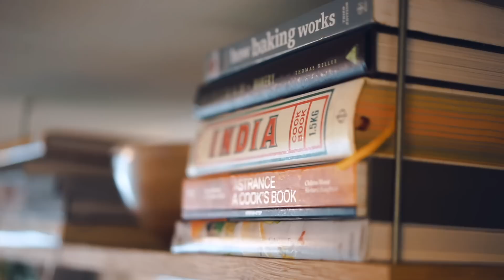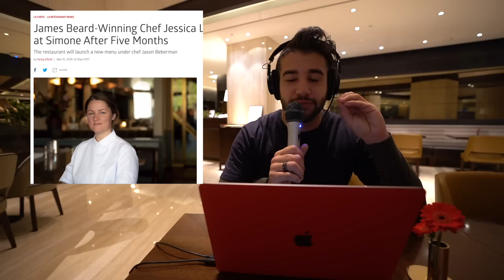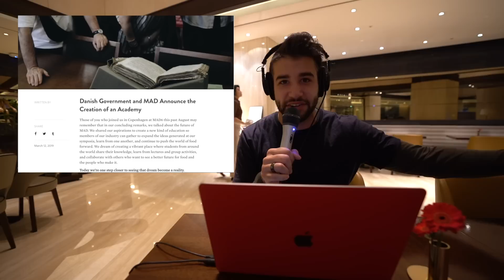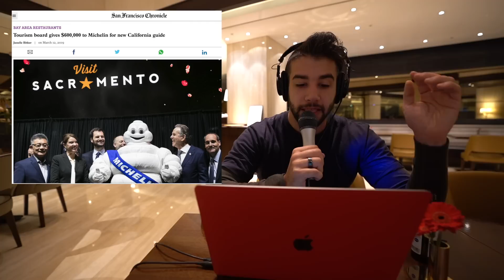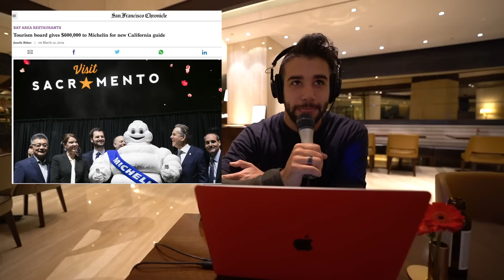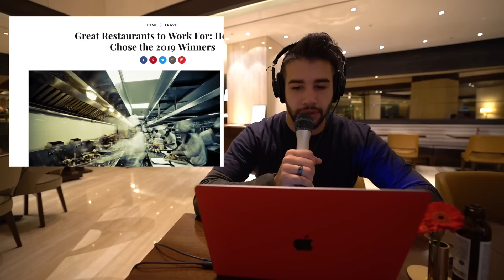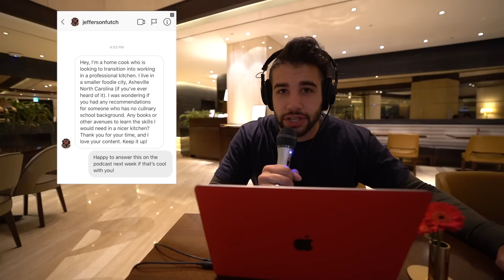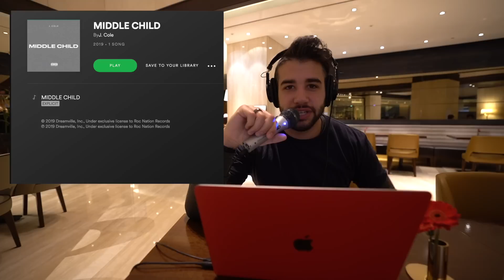Secret Lives of Private Chefs, California’s Michelin Guide, MAD Academy on Ep. 94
2:20 NYC Underrated Restaurants
3:40 Primitive Skate x Kikkoman
5:51 Largey Out
9:35 Sean Brock’s New Spot
13:19 WeWork Funding
15:43 MAD Academy
20:10 California Michelin
31:46 Secret Lives of Private Chefs
40:12 F&W Great Restaurants List
44:56 Learning Food Online
56:28 Middle Child by J. Cole